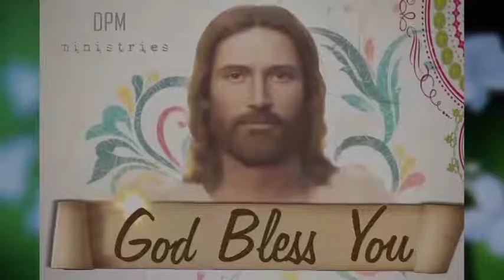nee jivithamulo balipitamu vunnadha 23 7 19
DPMMinistries |Christian Message Live Today | Every Morning With God | MorningDevotion | EveningFastingPrayers | MorningPrayersLive | Christian Live Now

       Man Of God Rev Dr. Isaac Parimi. His messages reached many people and transformed their lives from sinfulness into righteousness. He believed that If anyone serves, they should do so with the strength God provides, so that in all things God may be praised through Jesus Christ".
       His preachings have been impacting many people and strengthening their Spiritual lives. He was called by god in 1997 and it's been 25 years of serving god with loyalty and Expanding god's kingdom. Come, pray, join in worship, and experience the taste of god. prayers will be flourished every day, particularly on Tuesdays, Fridays, and Sundays.
       Daily prayer requests and the gospel will be done with church youth every Sunday on "Sunday school" conducted for the children. come and join your hands to pray to Jesus for the nation and for the families to get rid of tough times. God loves you, saves you at this moment, and will be with us always

for prayer requests:
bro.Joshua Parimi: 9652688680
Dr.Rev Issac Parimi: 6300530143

Watch Live Messages (Morning) on Kanthi Channel
On Tuesday
Every Morning With God - 08:00AM - 08:30AM

Watch Live Messages (Evening) on Neerikshana Channel
On Thursday
Every Morning With God - 04:30PM - 05:30PM

NOTE: we don't have any copyright to the music and video clips or the art all the rights are owned by the artist (no copyright)